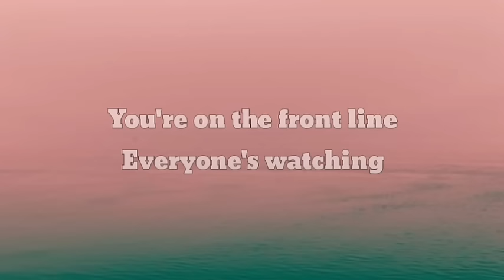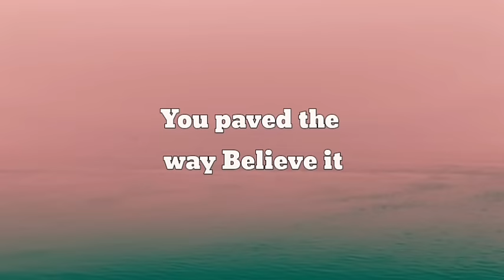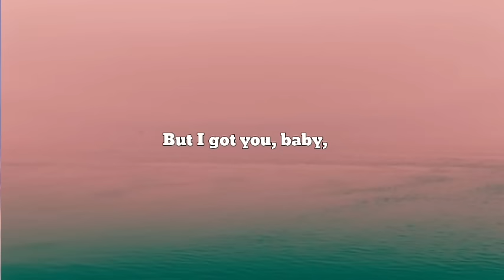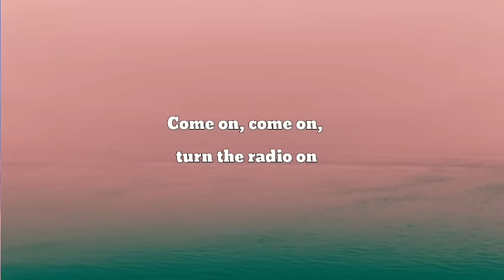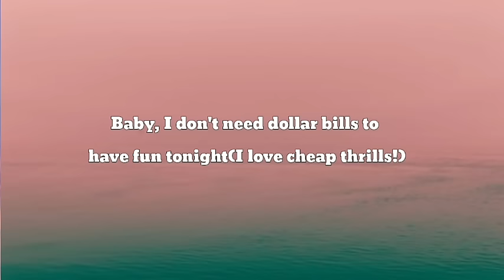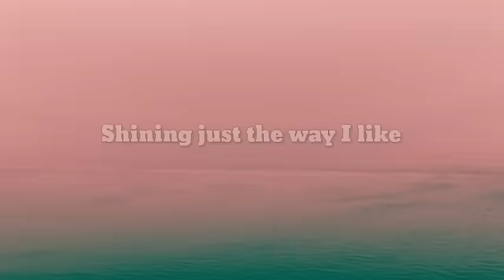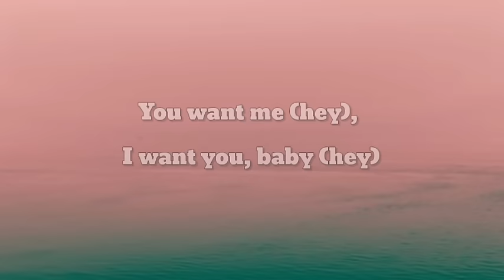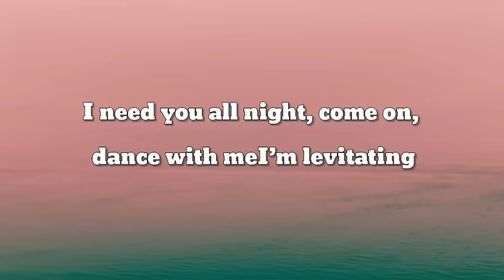Shakira - Waka Waka (This Time For Africa) (Lyrics),sia-chip thrills, dua lips-lavitating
Shakira WakaWaka$ThisTimeForAfrica#Lyrics#sia#chipthrills#dualips#lavitating